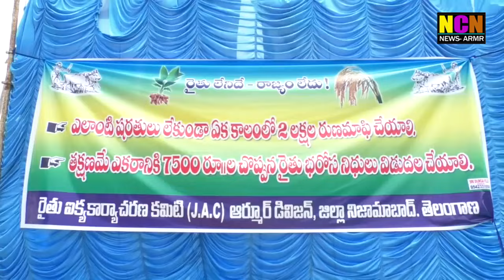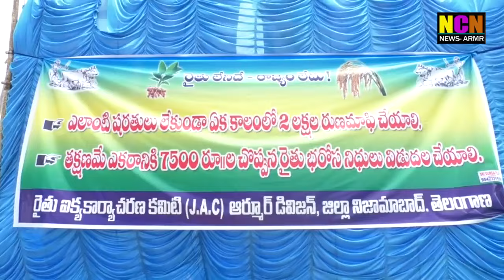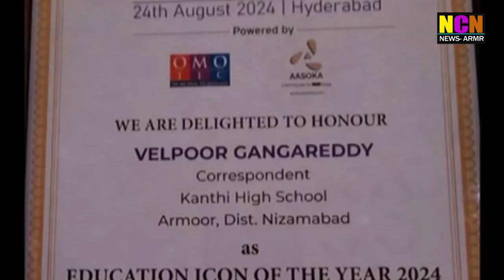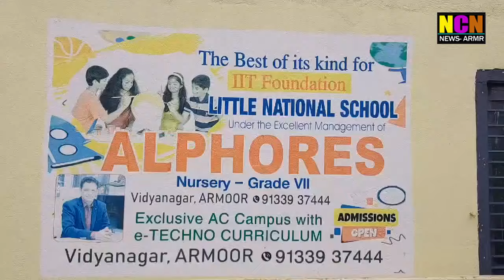NCN NEWS ARMOOR DAILY NEWS 24 08 2024